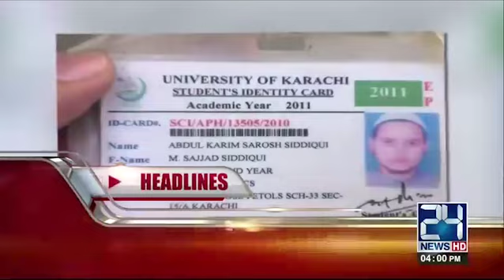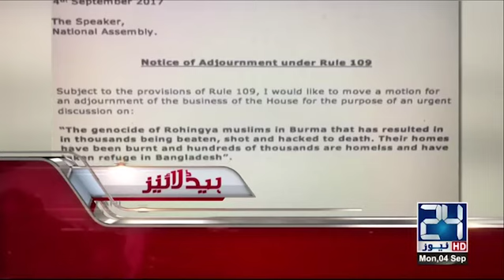News Headlines | 4:00 PM | 4 Sep 2017 | 24 News HD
24 News HD is one of the leading news channels of Pakistan bringing you the latest current affairs from Pakistan and around the world.